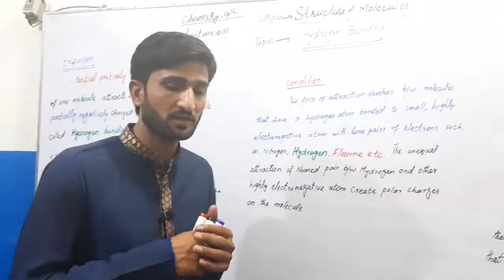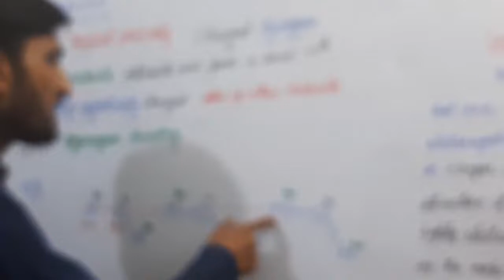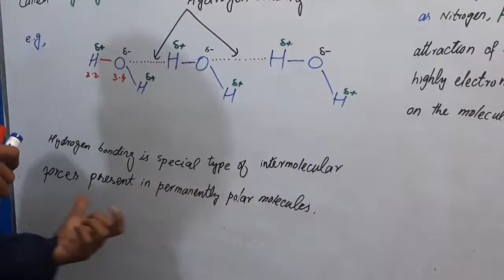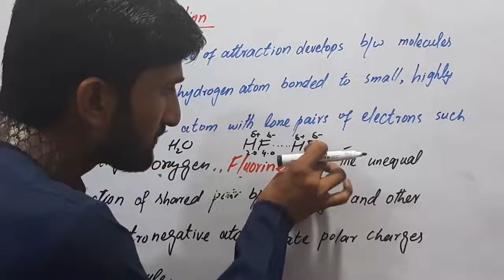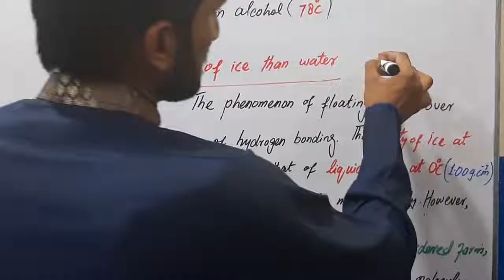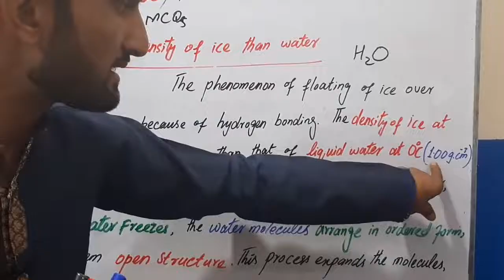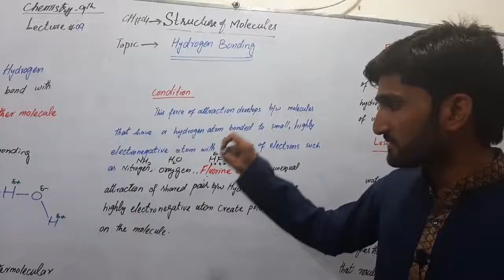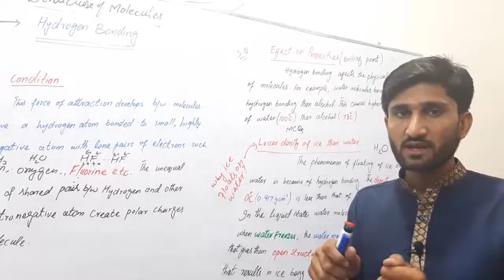LECTURE#9 CHEMISTRY 9TH STRUCTURE OF MOLICULE